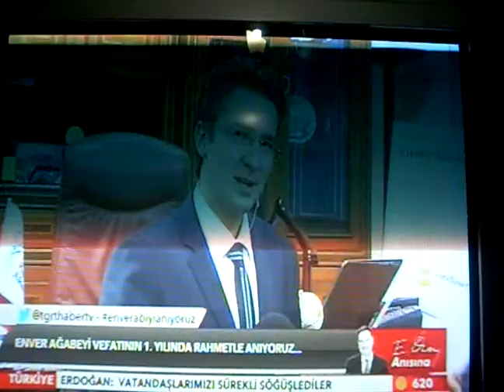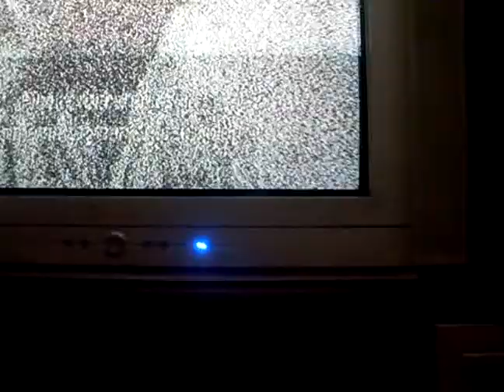ENVER ABİ YIL 2014 ŞUBAT 23 PAZAR 5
ENVER AĞABEY DİYOR Kİ...
"Dikkat edin, sevilen kişi var, sevilmeyen kişi var. Kurcala, arkasından kibir çıkar. Allahü teala göğsü kabarık insanları sevmiyor. Başı önünde olanları seviyor."

Hatıra

Gönül kırma, kırılırım

Fatih Çarşamba'da baskı tesislerimiz vardı. Enver Ağabey zaman zaman oraya uğrardı.
Bir gün Enver Ağabey sokağa girdiğinde bendeniz bir seyyar satıcı ile tartışıyordum!
"Ne var, ne oldu?" diye bana sordu.
"Efendim bizim kamyonet bu arkadaşın tablasına vurmuş, onu tartışıyoruz."
"Bizim kamyon vurmuşsa bunda tartışacak ne var" dedi Enver Ağabey, "Derhal hem adama bir tabla alacaksınız, hem gönlünü alacaksınız. Hatta tablasını bundan sonra bizim binanın bahçesine koyacaksınız ki bir daha kimse dokunmasın."
Enver Ağabeyin istediği gibi yaptık, o seyyar satıcı hem yeni bir arabaya kavuştu, hem garantili bir yere...
M.Çetin Doğanalp Abiden alıntıdır.